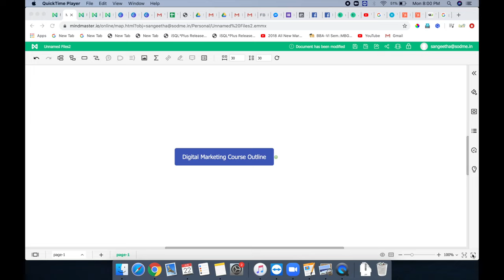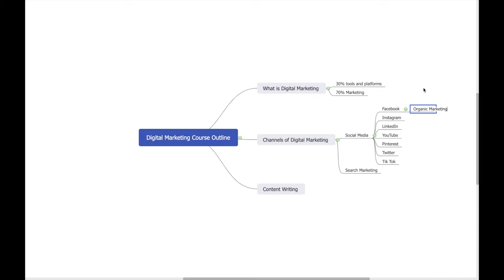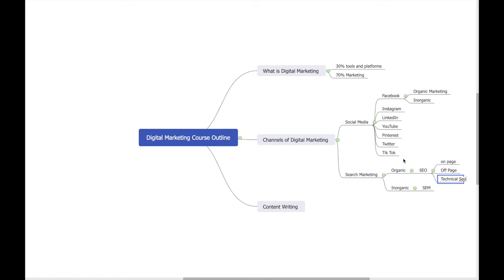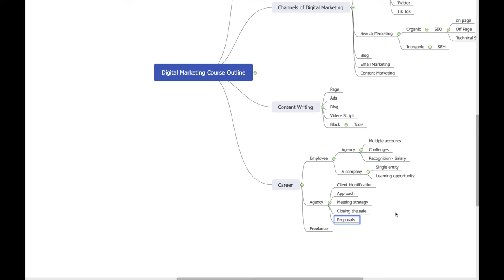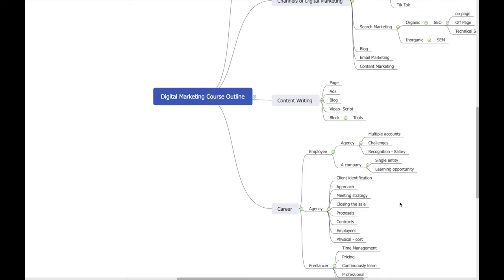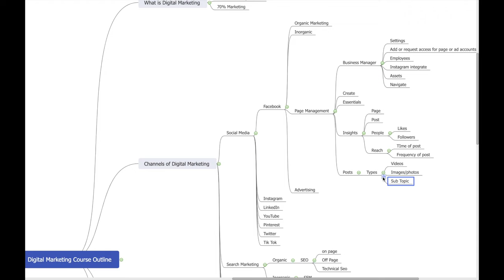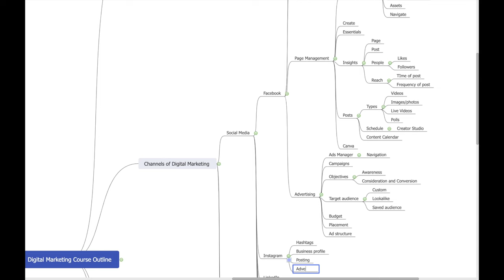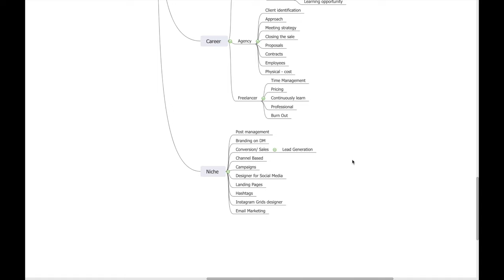Digital Marketing tutorial for beginners in Tamil | Free Course outline -career options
Registrations open for the Course in Tamil, "Social Media Marketing Masterclass" from 20th February.

Course Content 'Social Media Masterclass

Introduction
What is Social Media Marketing?
Why Social Media Marketing?
The top 3 channels

Module 1 : Instagram Marketing
Class 1
What is Instagram?
Why Instagram Marketing the Best for Businesses?
Class 2
Significant features of Instagram
Business vs Personal profiles
Newsfeed, Insights, page, Post
Class 3
Forms of Content on Instagram
Class 4
What are hashtags?
How to use Hashtags?
How to create hashtags?
Class 5
How to post content on Instagram?
Promote posts
Using creator studio

Module 2 Facebook Marketing
Class 1
How is Facebook Different?
Page, Profile, Groups, Events
Class 2
Creating a page, ads manager, Groups, Events
Class 3
Posting and Scheduling content
Insights
Class 4
The algorithm and the reach
Facebook content best practices
Class 5
Boost posts

Module 3 :Business Manager
Class 1
What is Business Manager
Giving and getting permission for assets
How to find Business ID?
Adding people
Class 2
Business Settings
Adding Pages, Ad accounts, Instagram accounts, WhatsApp accounts
Setting up ads Manager

Module 4 : Running Ads on Facebook and Instagram
Class 1
The Marketing Funnel
Class 2
Running ads on ads manager
Class 3
Ads library
Class 4
Audience
Custom
Saved
Lookalike
Class 5
Navigating ads manager
Understanding the metrics
Class 6
Creating a Facebook pixel
Uses of a Facebook Pixel
Class 7
Lead generation ads
Landing pages
Nurturing leads

Class 1
Creating a content plan
Class 2
Creating a content calendar
Class 3
Creating visuals using Canva

Module 6: LinkedIn Marketing
Class 1
What is LinkedIn
What is unique about LinkedIn
Class 2
Features of LinkedIn- Summary, Pages, Groups, In-mails
Class 3
Writing LinkedIn Summary
Best practices
Class 4
Connections on LinkedIn
Best Practices
Class 5
Creating Content on LinkedIn
Class 6
LinkedIn Premium
Class 7
LinkedIn Pages, Roles, Showcase pages
Class 8
Advertising on LinkedIn

Module 7: YouTube Marketing
Class 1
Creating a Channel
Class 2
Creating Content- Videos, Shorts
Managing YT Community
Preparing scripts for Videos
Class 3
Posting Content
Thumbnail, Title, Description & Other elements
Class 4
YouTube Algorithm
Class 5
Analytics

Module 8: Social Media Strategy
Class 1
Information Gathering
Audience Persona
Target Audience
Content Strategy
Choosing the right channels
Class 2
Brand Guidelines
Implementation
Facebook and Instagram checklists